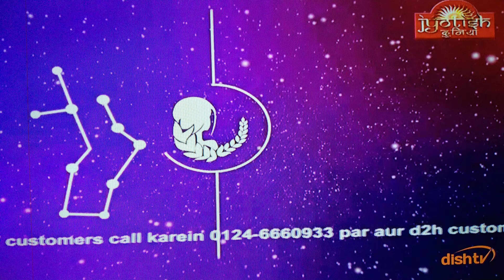Virgo Kanya Rashifal Prediction Astrology Horoscope Jyotish Kundli Future Forecast Latest Today News